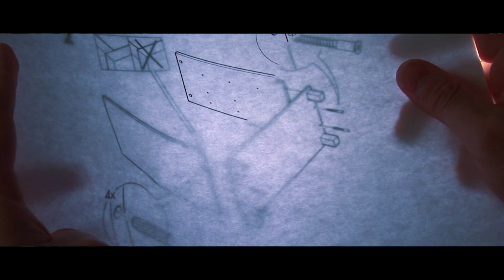First Draft Iron Man Trailer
We have it on good authority that this version of the trailer is actually truer to the source material.